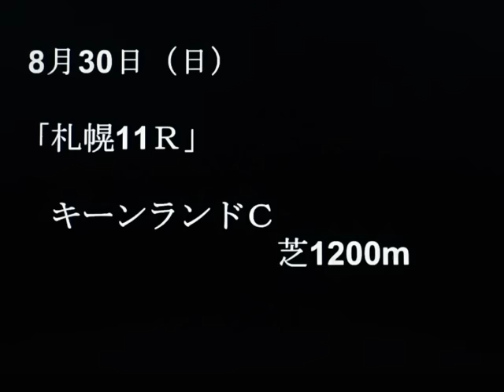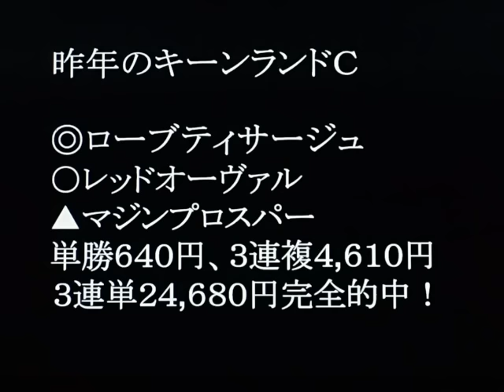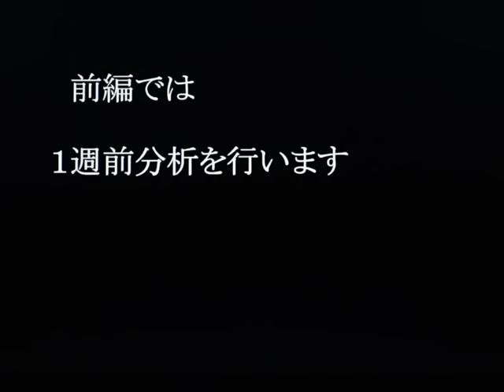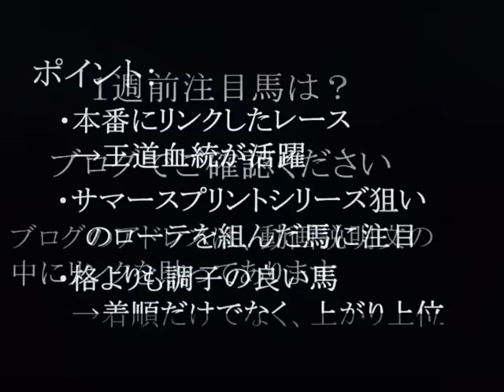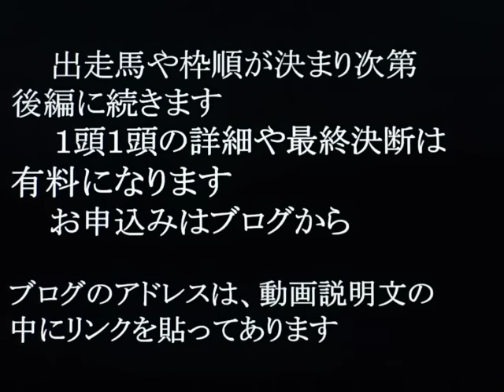2015キーンランドＣを分析！（前編）◎当ブログの競馬予想は昨年も年間回収率１００％超えを継続中です！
【キーンランドＣ編（２０１５）】今週の重賞予想はキーンランドカップ（２０１５）です。データ、展開、調教、血統、競馬、追い切りなどを含めた独自の競馬予想法をマスターして重賞競馬の達人に！投資競馬理論でキーンランドＣの万馬券もＧＥＴ！